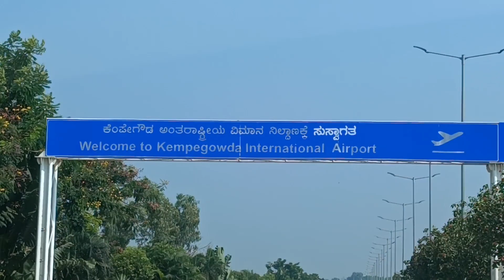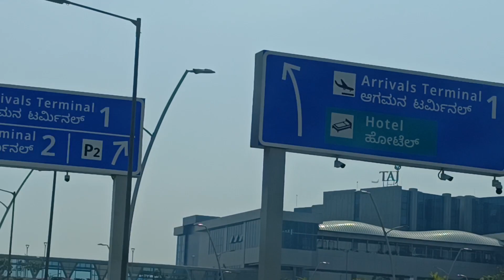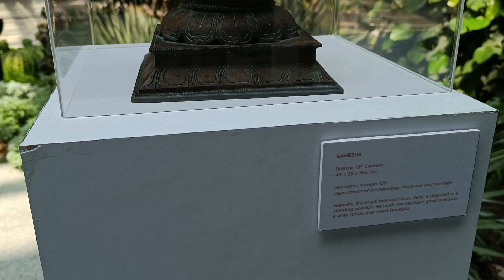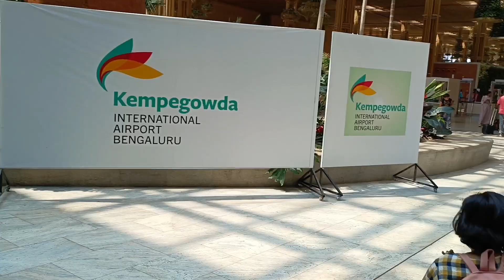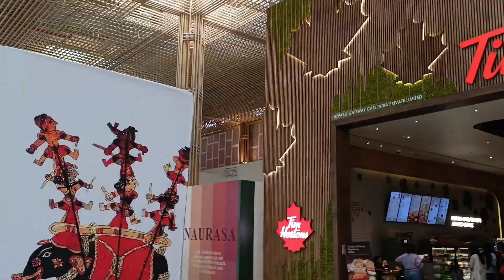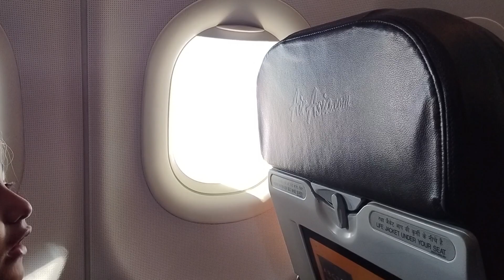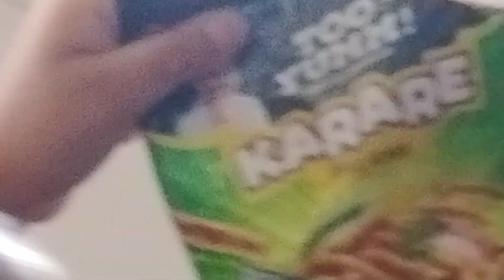Bangalore Apartment er Durga Pujo chere amader chole jete hocche Siliguri😱||Darun Sundor new Airport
Bangalore Complex er Durga Pujo chere amader chole jete hocche Siliguri😱||Darun Sundor KIA Terminal2